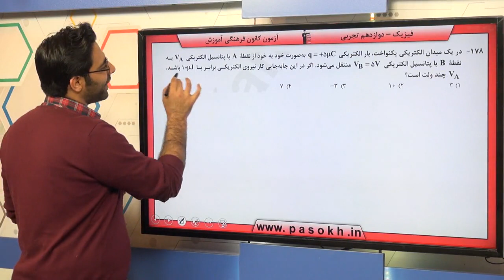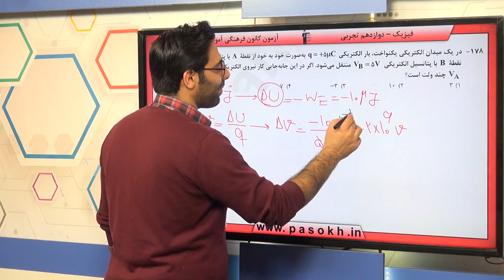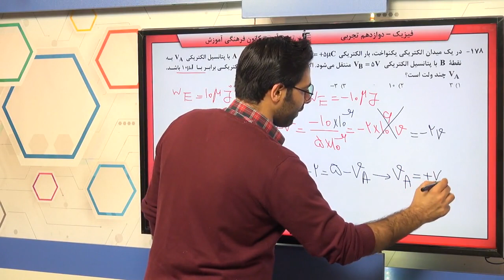پایه دوازدهم تجربي فيزيك پايه الكتريسيته‌ي ساكن سوال 178 درصد پاسخگویی 28